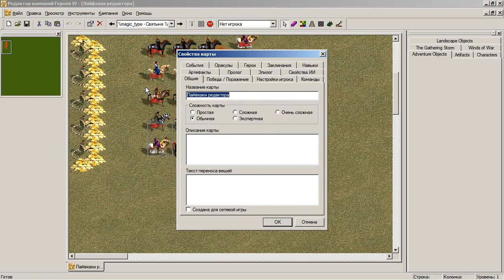Уникальные герои в героях 4, особые модельки и портреты [Хроники картостроителя]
Уникальные герои в героях 4, особые модельки и портреты